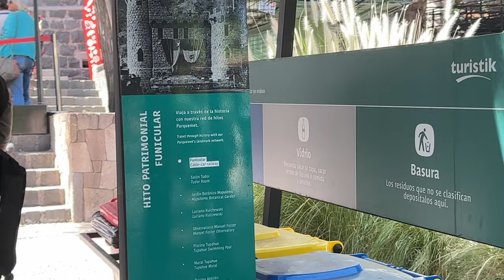Chile Ep 5 Santiago, Chile - Riding Funicular was fun and scary at the same time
Welcome to Chile
Its our last day in Chile , and today we are visiting the most iconic landmark of Santiago -

San Cristobal Hill / Cerro San Cristobal

Lunch  Restaurant :  Donde Naresh (4.5/5)

Welcome to “Live to Explore”✅
I  am not a Professional Photographer OR a Videographer. I have travelled 25+ countries and like to capture the moments - thats what you will find in my videos - mostly Raw and minimally edited with Real Sounds of the place.